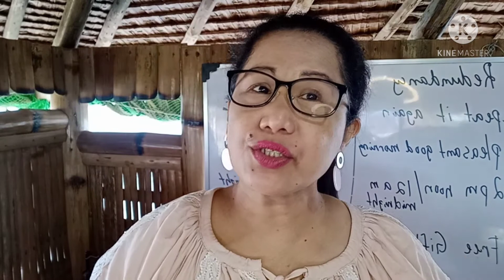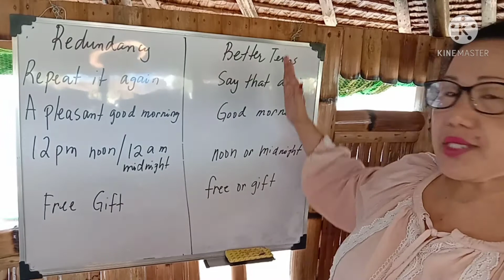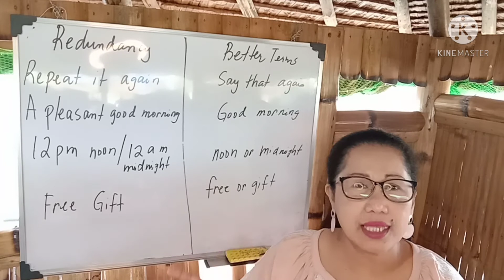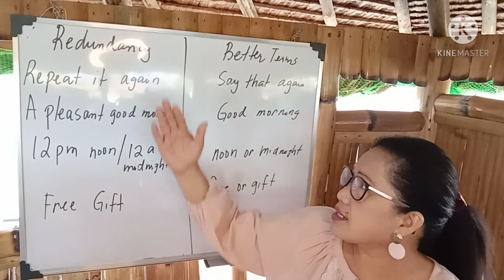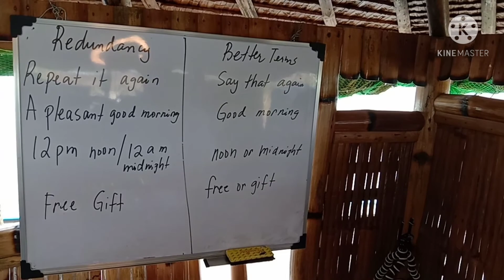How to avoid Redundancy of English Words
In this video, I am teaching on how to use the better terms to avoid redundancy of words in English.